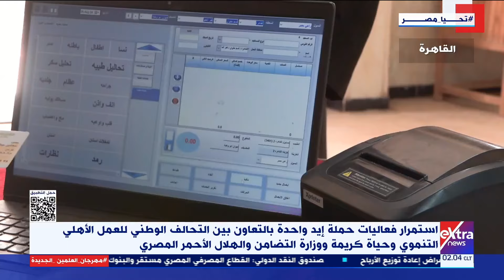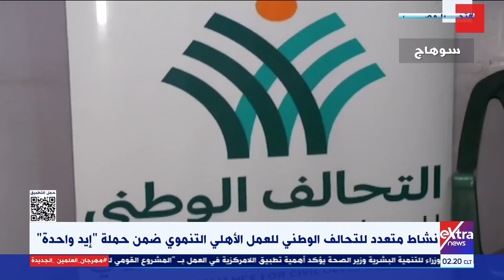موجز أخبار الـ 2 صباحا مع كريم الخولي